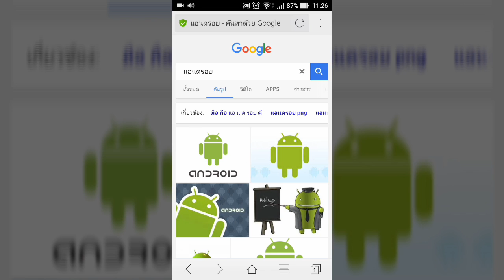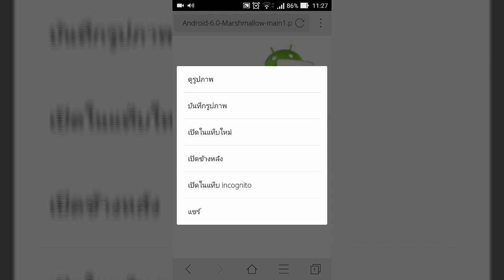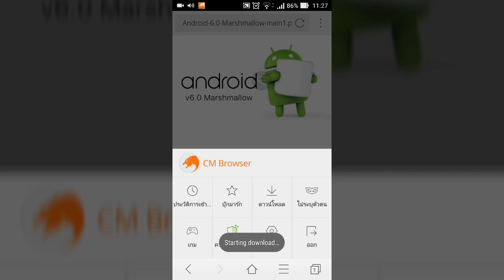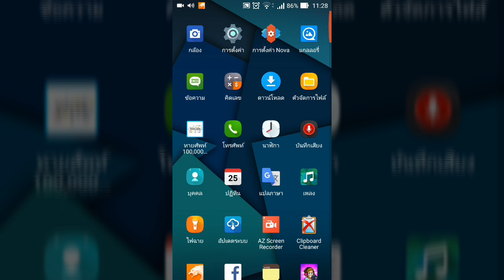[How To] โหลดภาพจาก Google ให้คมชัด ภาพไม่แตก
ภาพคมชัด ไม่คมชัด อยู่ที่คนลงรูปภาพครับ

ผิดพลาดประการใด หรือ ต้องการติชม Comment ได้เลย ตอบทุกคนแน่นอนครับ หรือ อยากให้ผมสอนอะไรเกี่ยวกับแอนดรอย บอกได้เลยครับ ถ้าทำเป็นนะ :)